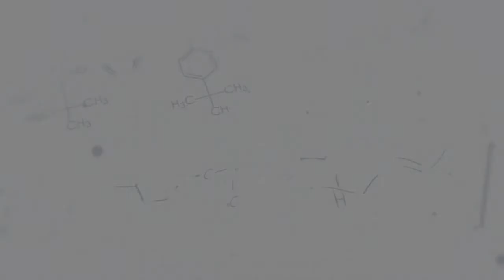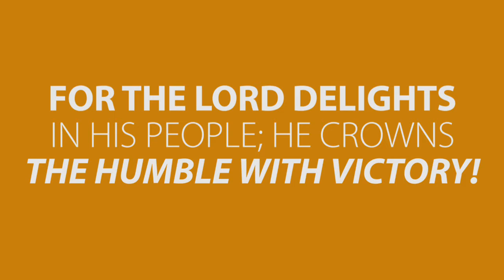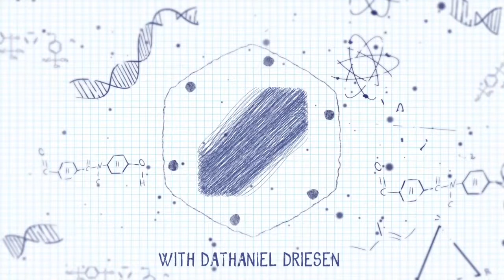Dancing Raisins?!?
Kid Time! Episode 13: Introducing a BRAND NEW SEGMENT with a familiar face! Check it out!